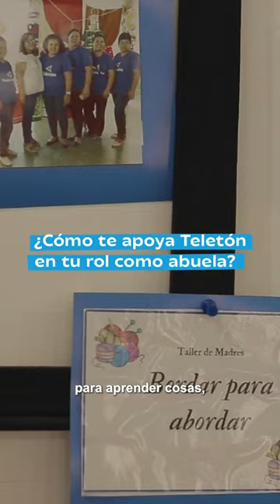Elena Morel nos cuenta sobre Bordar para Abordar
Mientras su nieta, Paz, recibe sus atenciones, Elena participa de “Bordar para Abordar” ❤️, un taller para mamás y abuelas que vienen con sus hijos o nietos, donde aprenden a elaborar productos que luego pueden vender y así logran una fuente de ingreso que les permite quedarse en sus casas para trabajar, y al mismo tiempo cuidar y acompañar a sus hijos/nietos en el día a día; y es aún más que eso: “Bordar para Abordar” también representa un espacio terapéutico para las mamás donde ganan muchas otras habilidades e intercambian sus experiencias. 🧶🪡

Tu donación hace posible que brindemos servicios de rehabilitación totalmente gratuitos, pensados en los niños, niñas, adolescentes y también en sus familias, quienes los acompañan en cada proceso. ❤️ ¡Gracias por ser OrgullosamenteSolidarios!🫶

OrgullososDeLoQueHacemos hace 45 años.